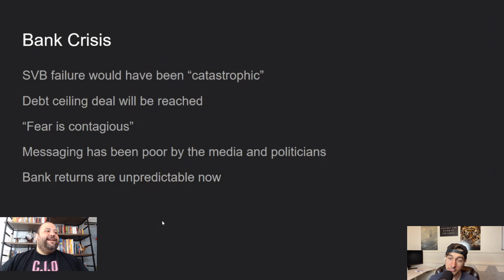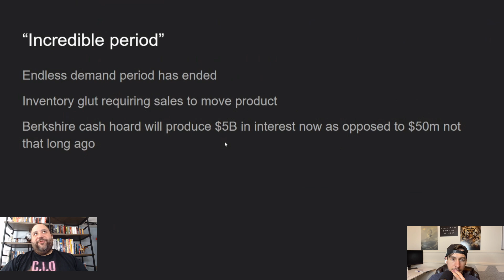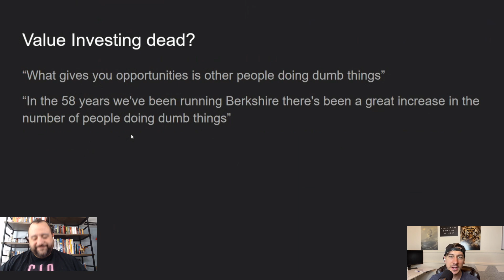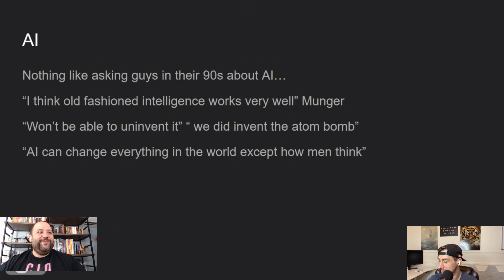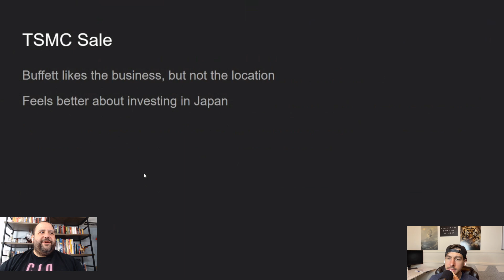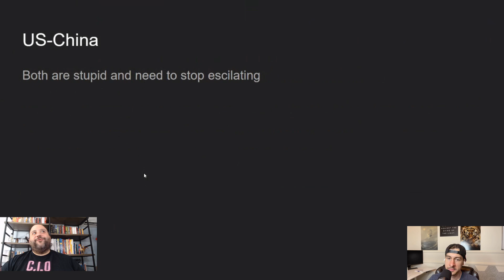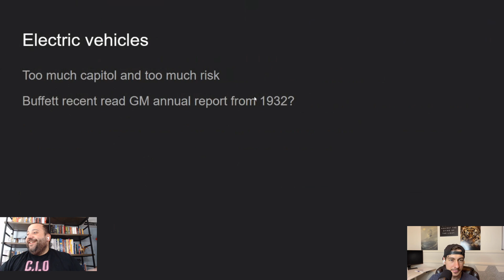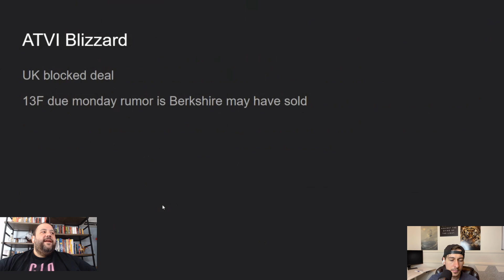Warren Buffett And Charlie Munger Warn Of Catastrophe?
Warren Buffett and Charlie Munger took hours of questions at the Berkshire Hathaway Annual Meeting last week we give some of our highlights and thoughts on the topics they discussed particularly the averted catastrophe in the banking sector and the US debt ceiling.

Our new channel It is a variety of dark history from company corruption to government corruption and human psychology.